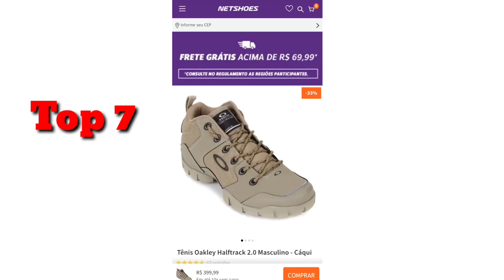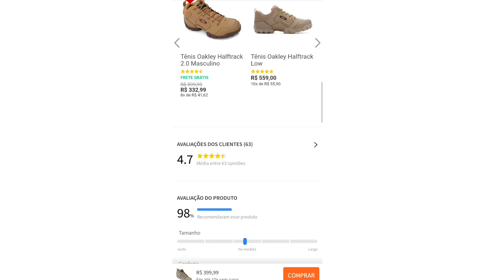TOP 10 TÊNIS OAKLEY ATÉ 50% OFF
Nesse vídeo eu trago TOP 10 promoções de tênis da Oakley. Sites 100% confiáveis.

Dá um toque no Instagram, espero falar com vocês por lá também.

DEIXE NOS COMENTÁRIOS QUAL É O TÊNIS QUE VOCÊ MAIS CURTI.